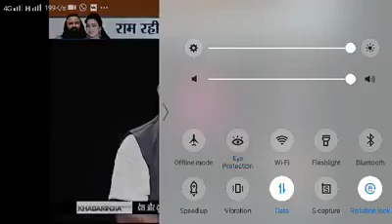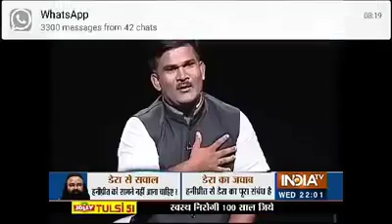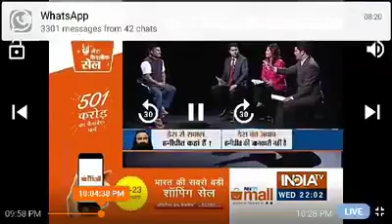The truth of Dr MSG